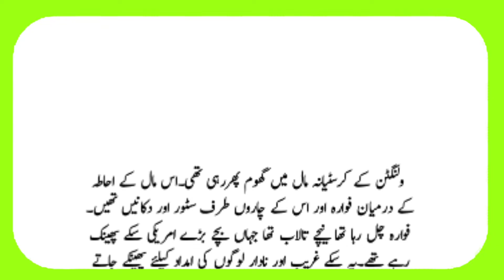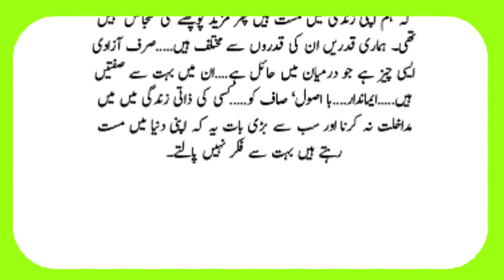Waqt Ni milta ( مصروفیات ) | Urdu Moral Story | Kahani Voice